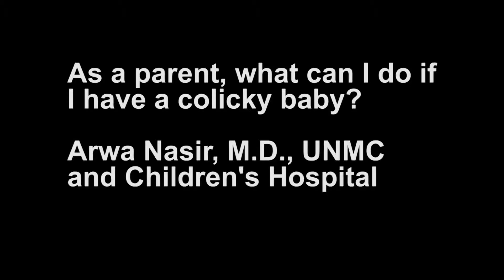ASK UNMC! As a parent, what can I do if I have a colicky baby?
Arwa Nasir, M.D., UNMC College of Medicine